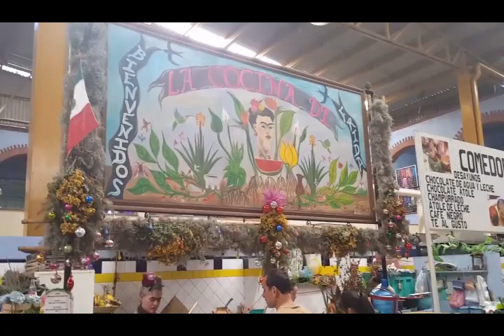Cocinera tradicional Oaxaquena! CONOCE a la Sra Beatriz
Visitamos el puesto de la Frida Oaxaquena!!! La que cocina los moles, desayunos y mas...